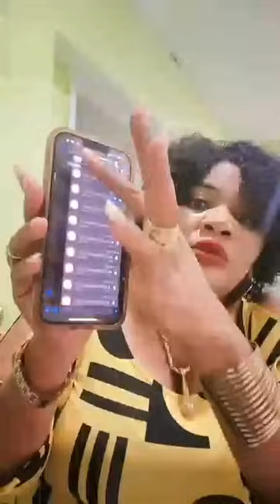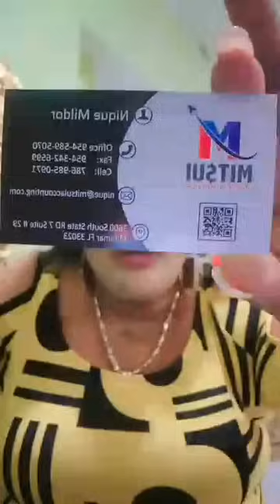Natacha Lafontant live yo depòte Marie Cénat Blondedy jwenn Jistis li 🥺